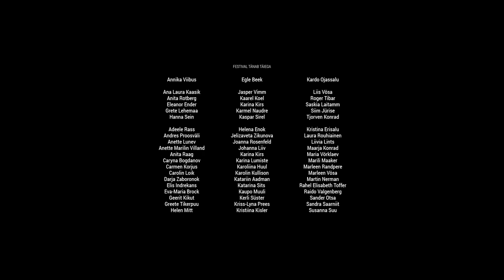HÕFF 2015 Trailer!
TREILER: JUUBELIFESTIVAL/ 10. HÕFF!!! BLOODY GREETINGS TO:

Tootja JOHANNES & MATTIAS
Kaastootja PROPAPANDA PRODUCTIONS

Režii & stsenaarium MATTIAS NAAN & JOHANNES NAAN

Kotkas JOHANNES NAAN
Tuvi MATTIAS NAAN
Karakterid RUUM 414

Produtsent MAX KROONMANN
Produtsent MARIA REINUP
Kaasprodutsent MATTIAS NAAN
Kaasprodutsent JOHANNES NAAN
Operaator FREDDY SAUNANEN
1st AC PRIIT PALUMAA
Valgusmeister MARTIN VENELA
Valgustajad EMILS SKRIVELIS, ERIK RANNE, VEIKO JAKSI
Dolly ROLF J METSA
Kunstnik KRISTIINA AGO
Kunstniku assistent JANIS RIZHOVS
Sfx RAUNO LINNAMÄE
Sfx assistent KASPER RAIDAM
Kaskadöör PRIIT PALUMAA
Helikujundus TARVO SCHMEIMANN
Muusika MATTIAS NAAN
Kitarrisoolo AVOID DAVE
Montaaž & vfx MATTIAS NAAN
DCP koopiad CASPAR LOOTSMANN, RASMUS PUKSMANN

Tänud ROBERT RANDMA, HELEN EHANDI, STEN-OLLE MOLDAU, MEELIS NEELOV, VOLMER KLIIMAND, AMMECO AUTO, RAMIRENT

Treileri valmimist toetasid HERZOG SOUND STUDIO, ANGEL FILMS, WIDESCREEN CINEMATOGRAPHY, FUNTIME, NORDIC VISION GROUP